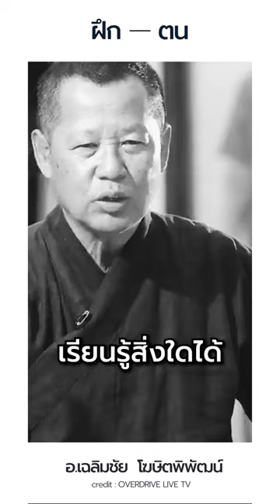เมื่อ "ไร้ตัวตน" จึง "ว่าง" พร้อมเรียนรู้ทุกสิ่ง (อ.เฉลิมชัย โฆษิตพิพัฒน์)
อ.เฉลิมชัย โฆษิตพิพัฒน์